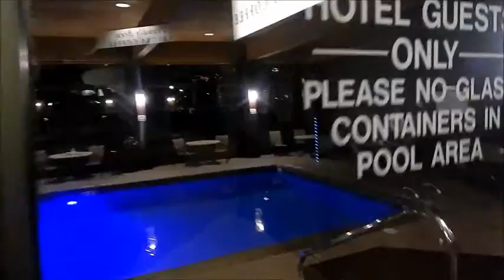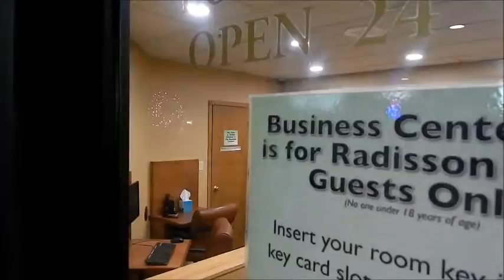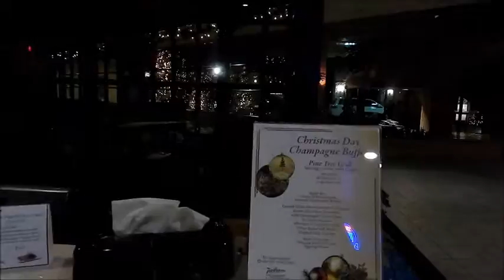Hotel Radisson Green Bay, Wi